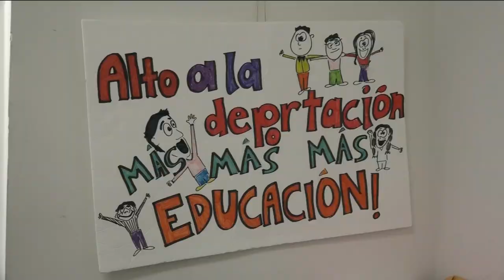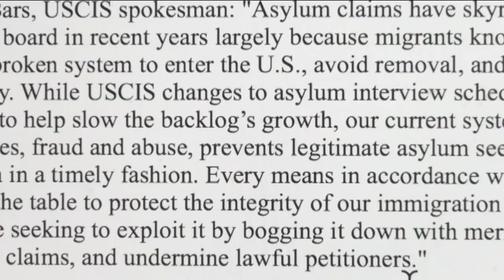پناهندگان غيرقانونی در آمريکا شانس چندانی برای دريافت پناهندگی ندارند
در حال حاضر با توجه به وضعيت موجود در آمريکا آن دسته از متقاضيان پناهندگی که به صورت غيرقانونی وارد آمريکا می شوند شانس زيادی برای دريافت پناهندگی ندارند.